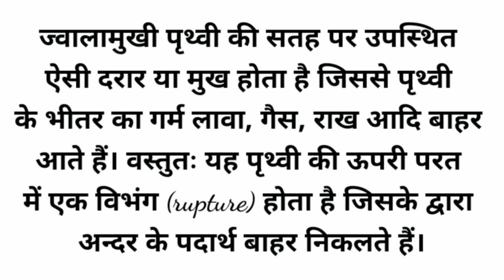ज्वालामुखी क्या है। jwalamukhi kya he। class 8